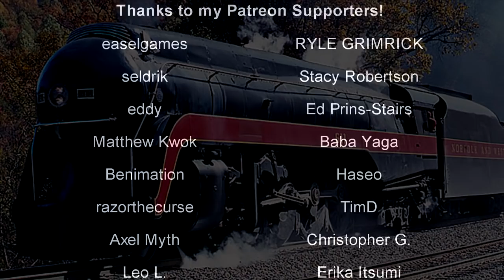The Company BURIED the V-Class Locomotives 🚂History in the Dark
Originally uploaded in November of 2021. The V-Class operated in New Zealand in the early 20th century. When they were disposed of: they weren't scrapped. They were thrown in a river. Like normal people do.